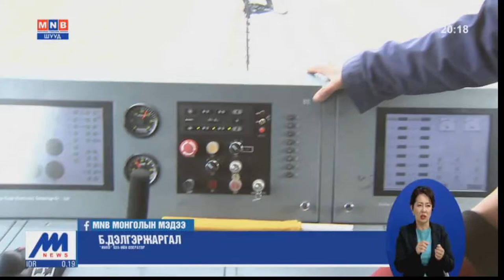Тавантолгой-Гашуунсухайт чиглэлийн 240 км төмөр замын ажилтай танилцав